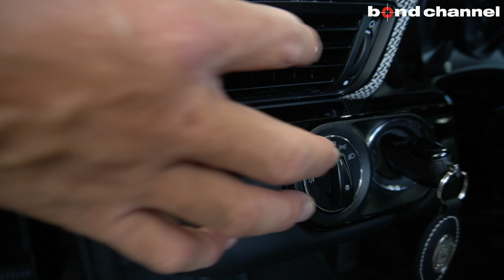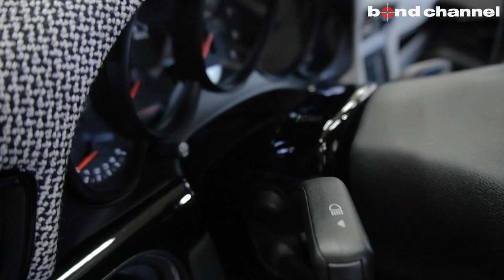【TECHART】これからの時代はファブリック!? ダッシュボードまで張り替えられた991!!